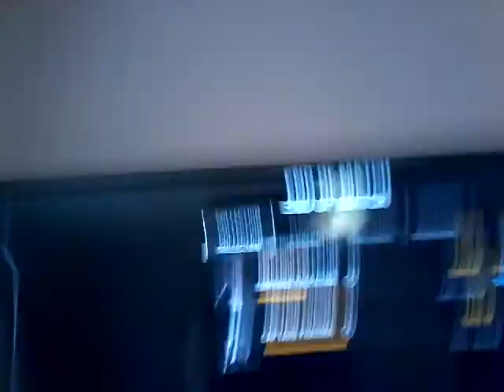Bunny GONK DROID?